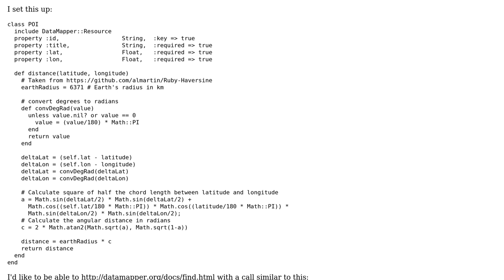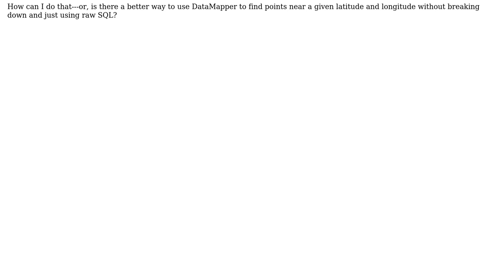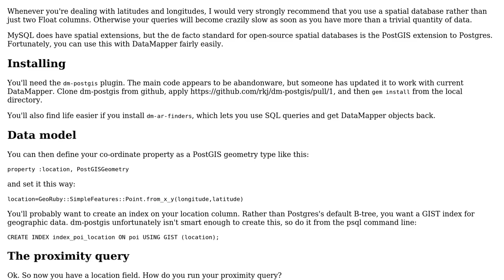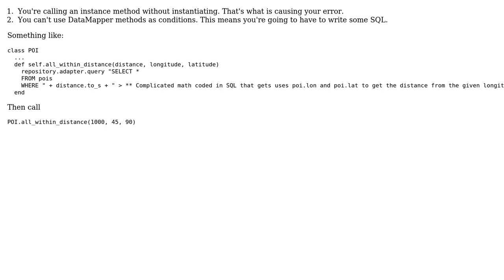How to add a method in DataMapper so I can find "all points within x distance of this latitude...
How to add a method in DataMapper so I can find "all points within x distance of this latitude and longitude"?

With thanks & praise to God, and with thanks to the many people who have made this project possible! | Content (except music & images) licensed under CC BY-SA | Music | Images & others | With thanks to user William Denton user Richard Fairhurst user AlexQueue and the Stack Exchange Network Trademarks are property of their respective owners. You are responsible for your own actions.